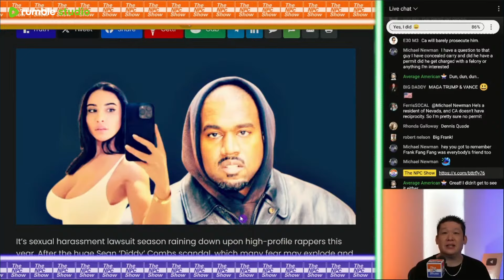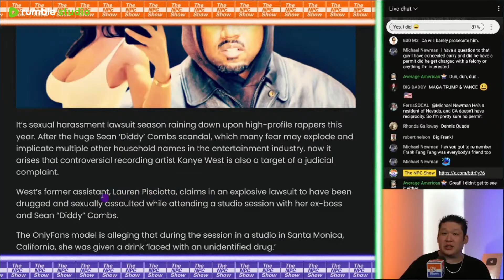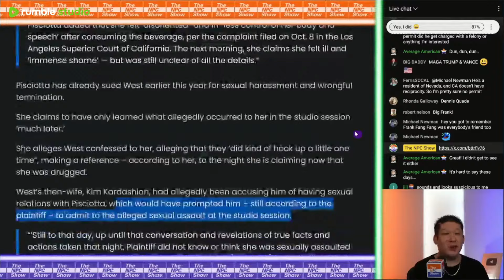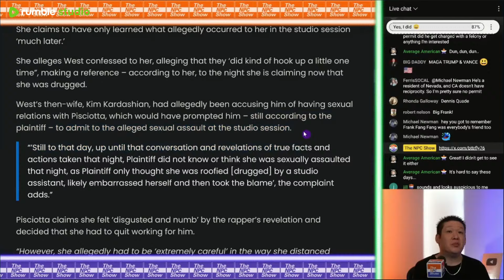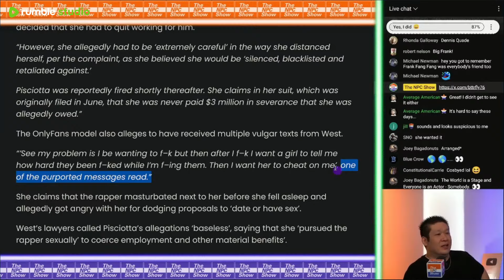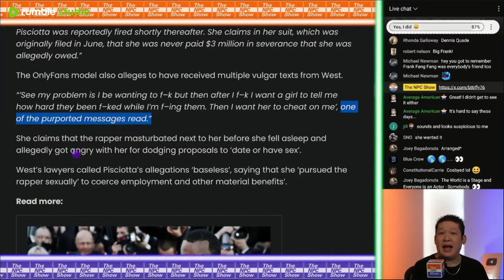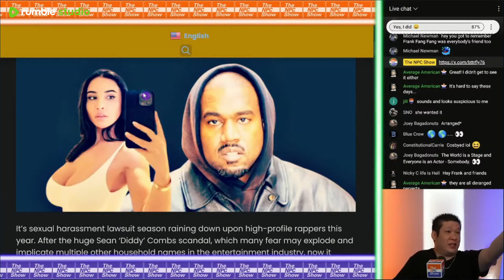Kanye West Sued by Sean Diddy Combs's Former Staffer 🟠⚪🟣